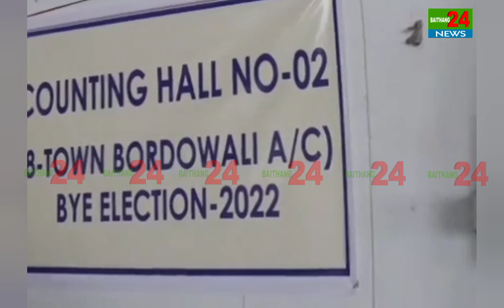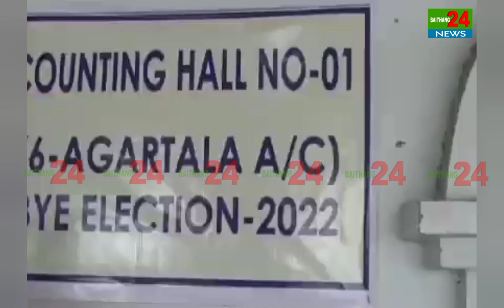EVM COUNTING RESULTS AT RAJAKHOR AGULINI || 2ND ROUND PAIKHA